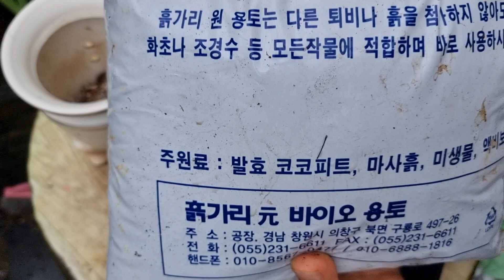흙배합 꽃향기야생화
회양잎동초 분갈이 잘키우기